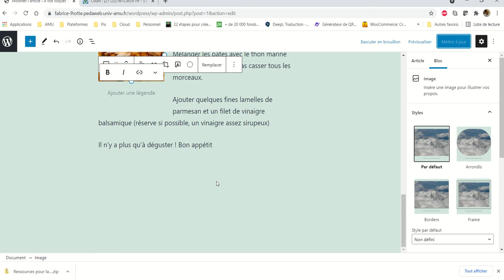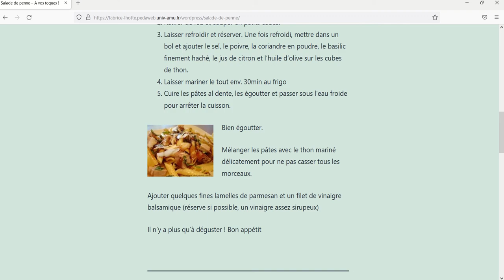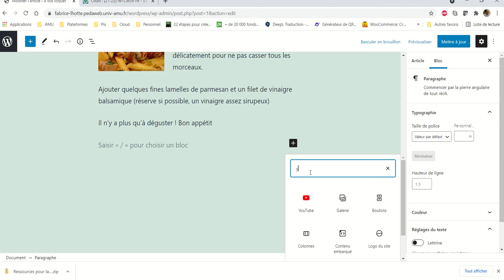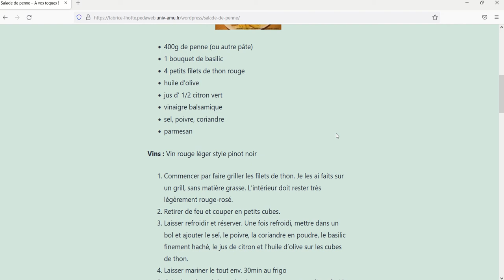CMS WordPress - 017 - Ajouter une vidéo YouTube